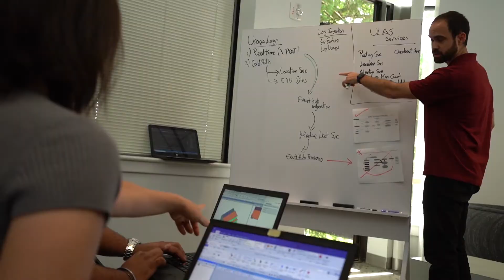Innovation Days by Keith Bentley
Every year, Bentley Systems hosts Innovation Days. Innovation Days provide an opportunity for all Bentley colleagues worldwide to demonstrate their understanding of the problems facing our users and highlight technical expertise by offering innovative solutions to our users' problems.  It includes a 48 hour Hackathon! Keith Bentley discusses more about what innovation means to Bentley.